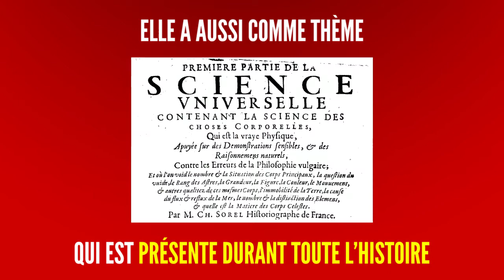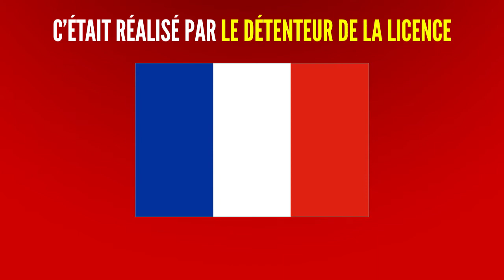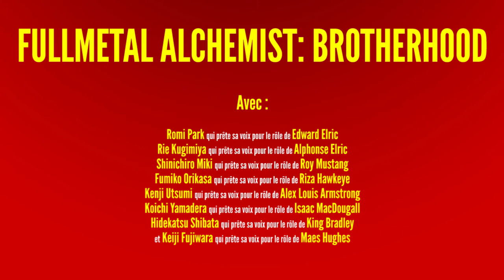LE PREMIER EPISODE - Fullmetal Alchemist: Brotherhood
LE PREMIER EPISODE - Fullmetal Alchemist: Brotherhood  (sous-titres FR disponible).

Web-chronique créée par Thomas DA ROS.
Traitant de "Fullmetal Alchemist: Brotherhood".

Pour être informé des nouveaux épisodes :
Sur Twitter : Suivre @_thomasdr.

Une production Omadas.